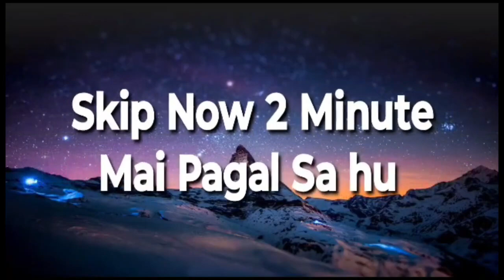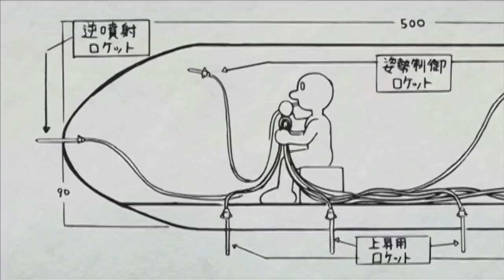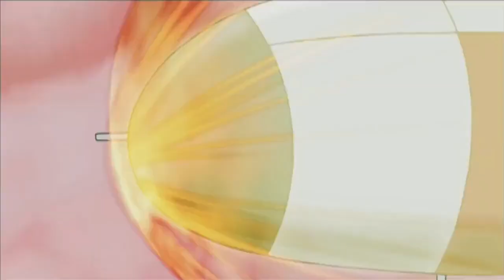Doraemon New Episode 05-01-2024 - Episode 04 - Doraemon Cartoon - Doraemon In Hindi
Doraemon New Episode 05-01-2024 - Episode 04 - Doraemon Cartoon - Doraemon In Hindi - Doraemon Movie.mp4